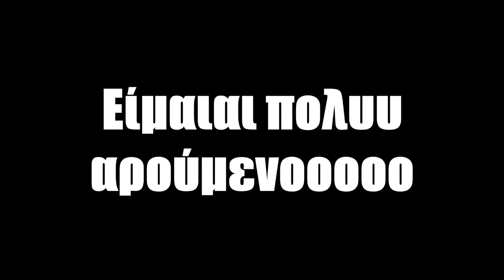Ogunsoto επικές δηλώσεις(dubstep remix)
Άτομα που βοήθησαν στο βίντεο